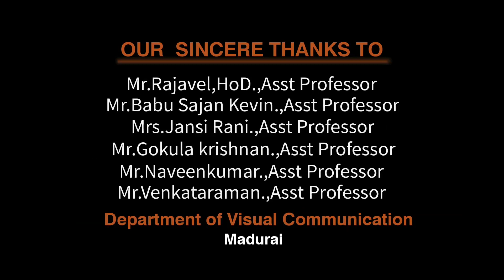ஆண்கள் வீட்டில் ஆதரவாக இருப்பது தாய்க்காகவா? அல்லது தாரத்திற்காகவா? சிறப்பு பட்டிமன்றம் Epi-02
VISCOM | SLCS | MADURAI
சுப்பலட்சுமி லட்சுமிபதி அறிவியல் கல்லூரி, காட்சி தொடர்பு துறை வழங்கும்

சிறப்பு பட்டிமன்றம்
தலைமை: திருமதி  டாக்டர் R .சுஜாதா
பேச்சாளர்கள்
திருமதி ஜான்சிராணி
திருமதி  டாக்டர் S.பிரியா
முனைவர் மீனாட்சி சுந்தரம்
 திரு விவேக் ராம்குமார்

PROGRAM PRODUCER - A S Raguram
Co - Producers -Dhimanth| Susmitha |Akilan | Pethukumar |
Director of Photography - Baguleyan
Cameraman -Jayaniranjan |neethirajan | Viswa | Dhimanth | Arasamani | Prasanna Sujoth
Online Editors - Udhaya prakash | Pethukumar   | Swetha |Thayalan |
Sound -Akilan | Monish Kumar
Offline Editor -Vinothini Moorthi
Graphics & Titles -Monish Kumar
Poster Design -Gifta

The Students of Viscom | SLCS | Madurai |